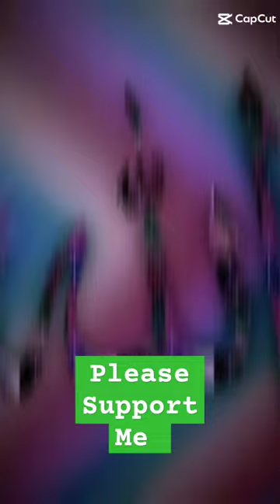Short kalama Allah